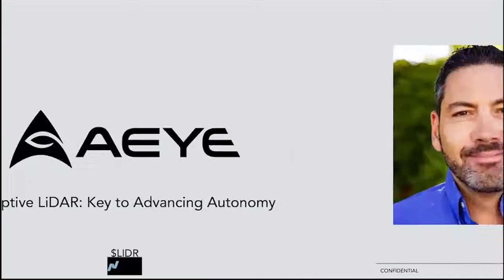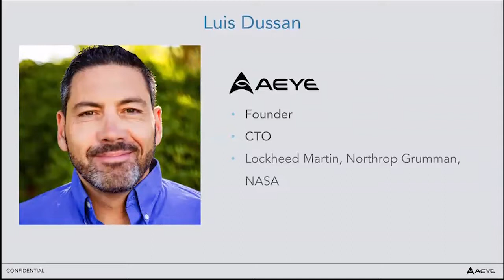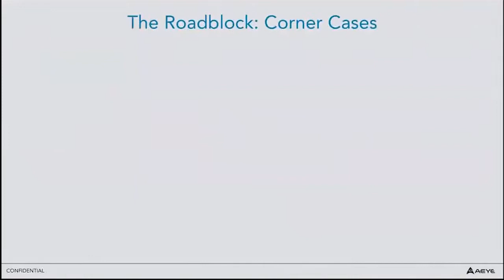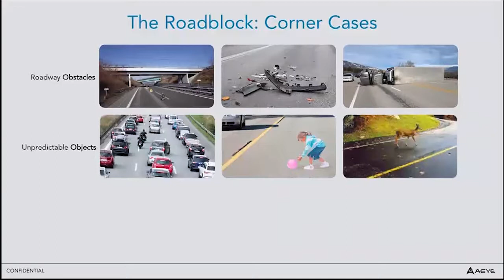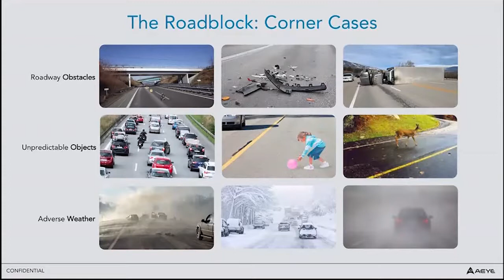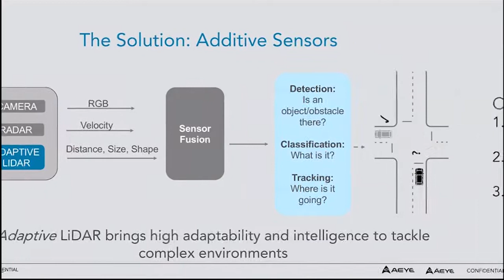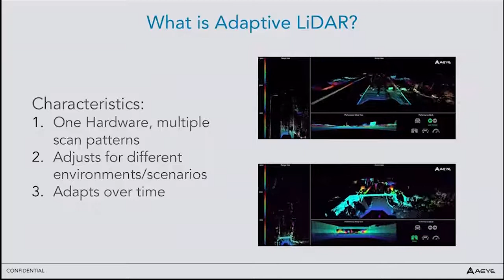Adaptive LiDAR: Key to Advancing Autonomy | Photonics West 2022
From today’s iPhone to tomorrow’s rockets and the cars in-between, LiDAR will be everywhere. But when it comes to safety applications, there is a high bar for adoption. The toughest corner cases - situations where an autonomous vehicle has difficulty addressing or identifying an object or circumstance (think: A black tire on the road, when raining, on a dark night) - must be solved to advance to higher levels of autonomy. The only way to address these cases is through an adaptive LiDAR, one that brings intelligence into data collection, and enables the LiDAR to be as dynamic as the environment it’s assessing.

Speaker: Luis Dussan – Founder and CTO, AEye